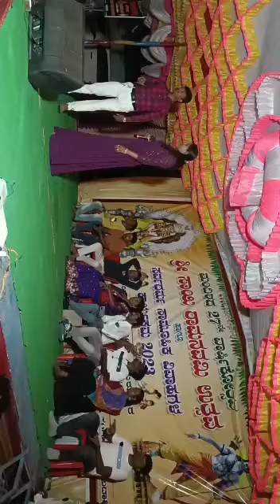ಕಾಂತಾರ ಫಿಲಂ ಸಾಂಗ್ 👌ಸಿಂಗಾರ ಸಿರಿಯೇ. singaar siriye